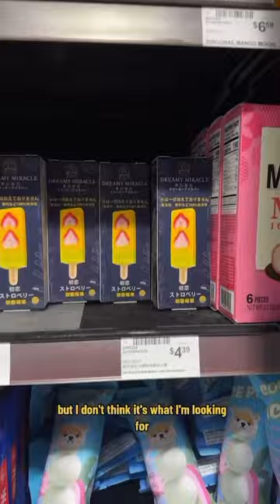TRYING THE VIRAL ASIAN MANGO ICE CREAM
I have been hearing about this Asian mango ice cream for a few weeks now so I decided to go try it let’s go see what’s up ￼